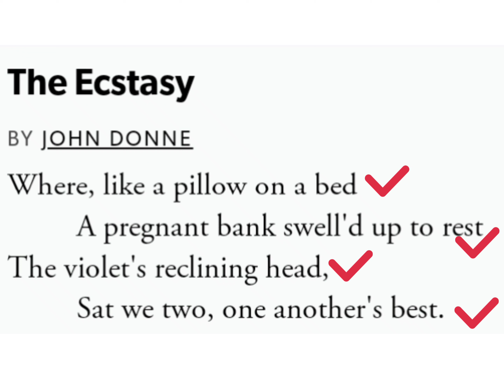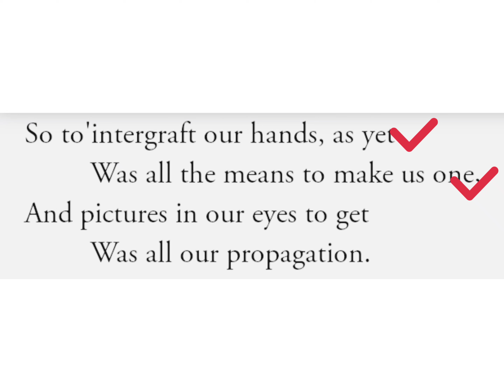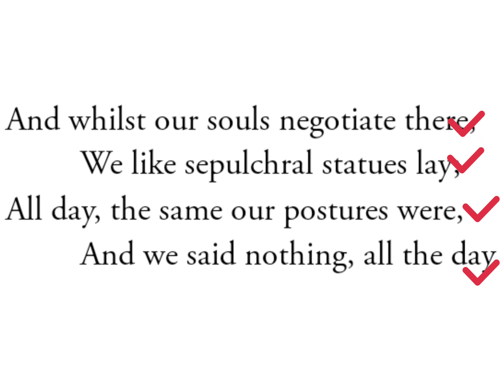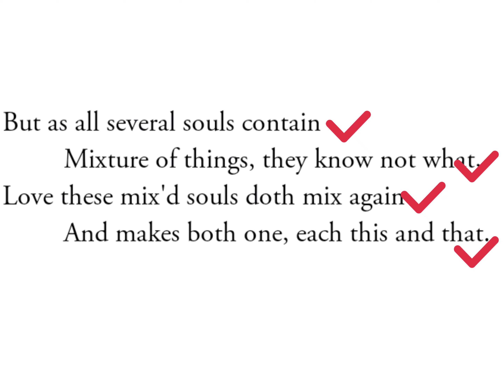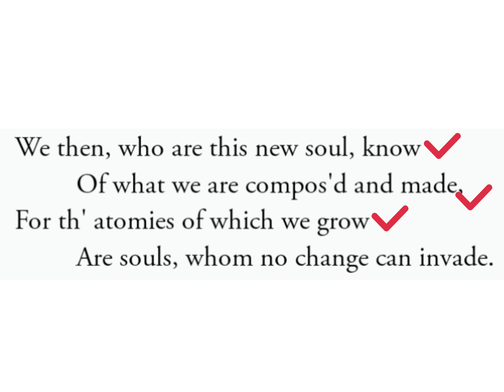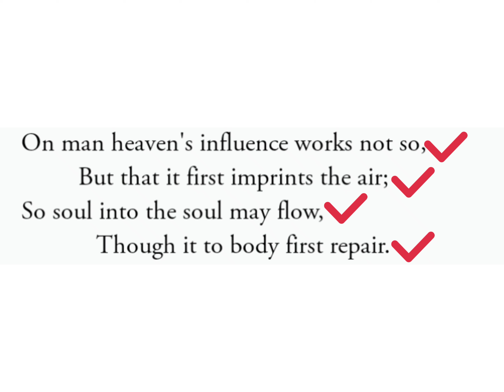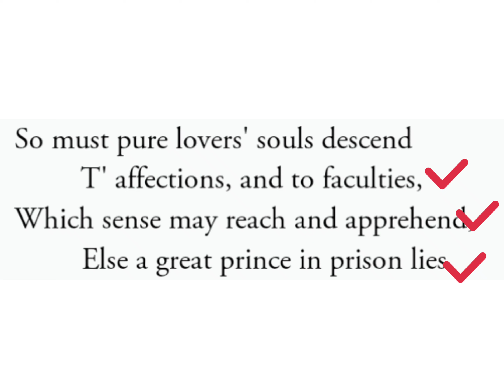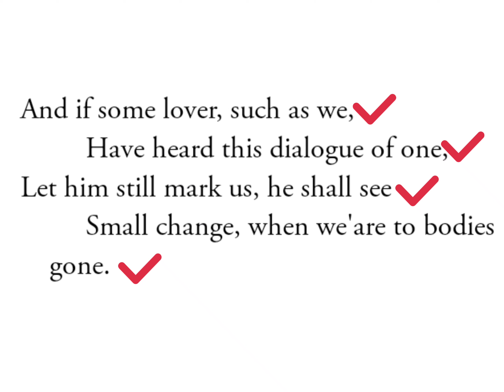JOHN DONNE'S THE ECSTASY (EXTASIE) FULL POEM IN BENGALI❤️📖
keep supporting 🤝🌸